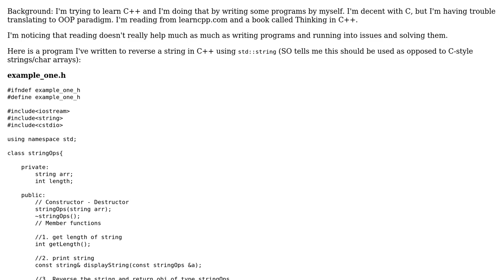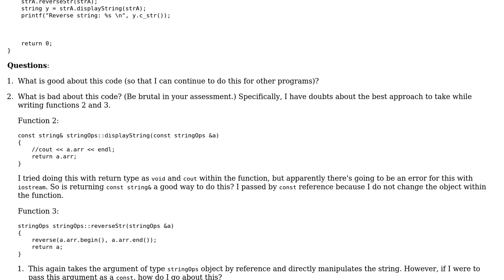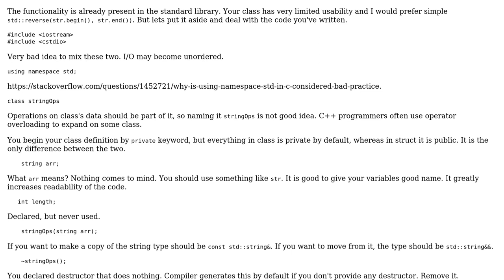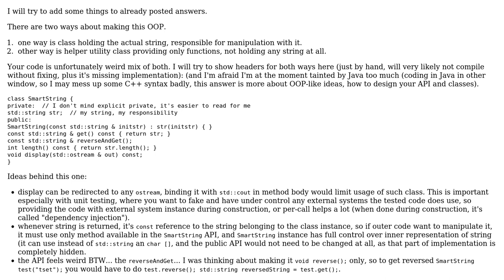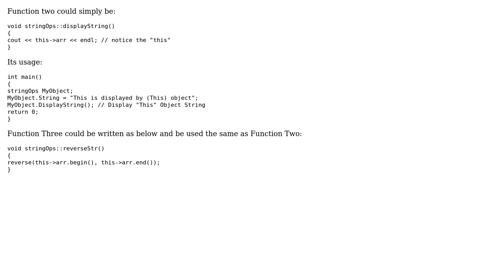Code Review: Program to reverse a string using std::string (3 Solutions!!)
Code Review: Program to reverse a string using std::string

With thanks & praise to God, and with thanks to the many people who have made this project possible! | Content (except music & images) licensed under CC BY-SA | Music | Images & others | With thanks to user Raaj user Ped7g user Kyle Khalaf user Jamal user Incomputable and the Stack Exchange Network Trademarks are property of their respective owners. You are responsible for your own actions.